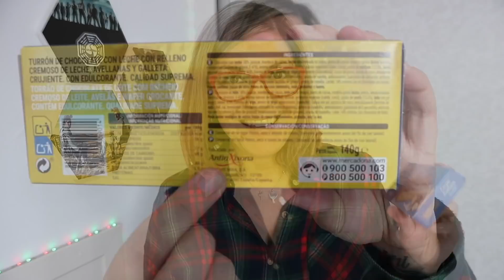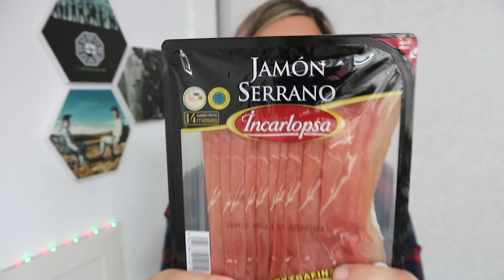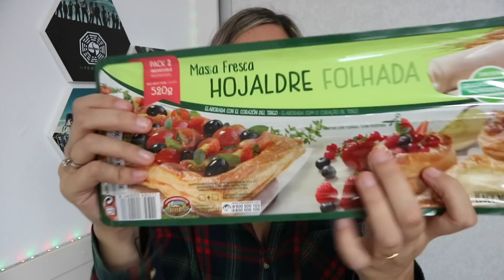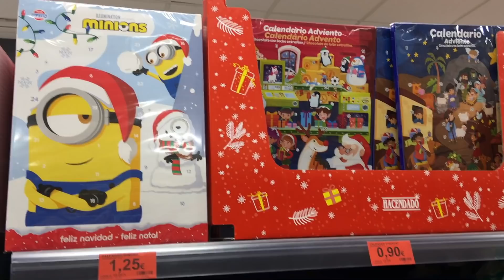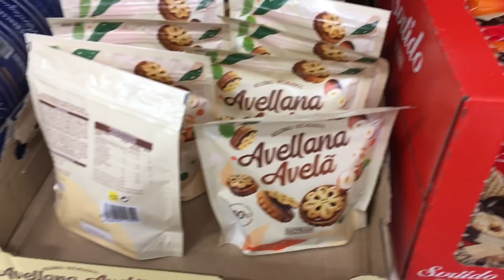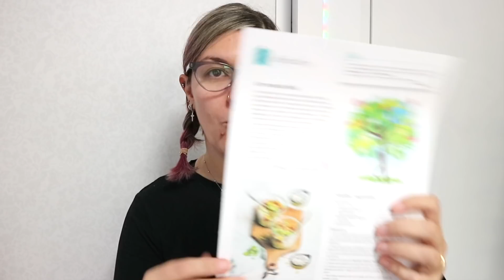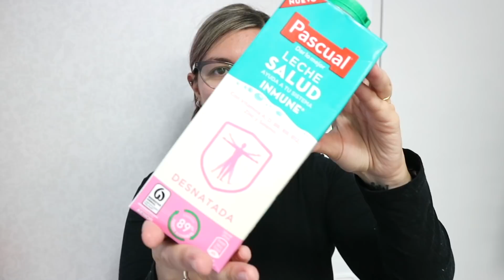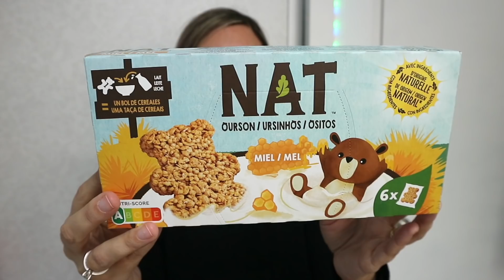NOVEDADES MERCADONA Navidad 2021 *COMPRA SEMANAL MERCADONA*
Hoy os traigo un vídeo en el que os enseño la compra semanal de Mercadona, tour novedades mercadona noviembre 2021 y el unboxing de la cajita Disfrutabox.

TUPPERS AL VACÍO:

MI FREIDORA DE AIRE: